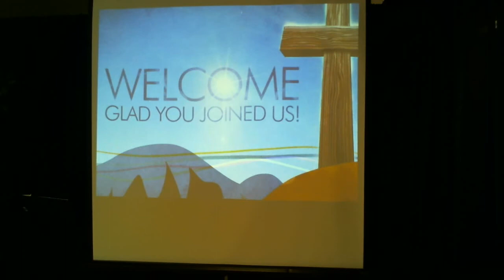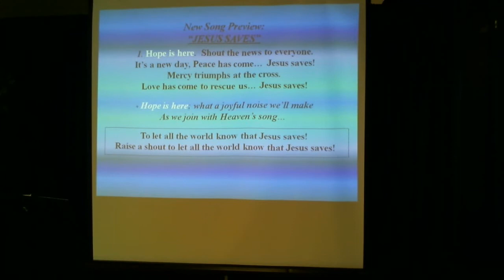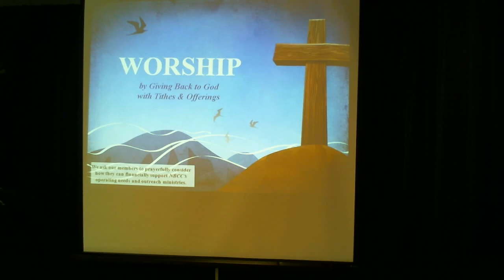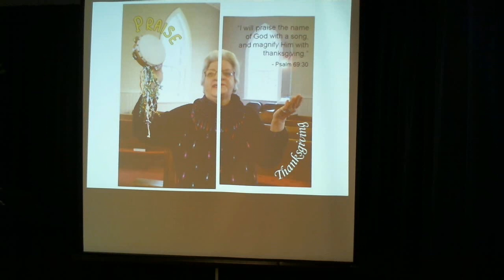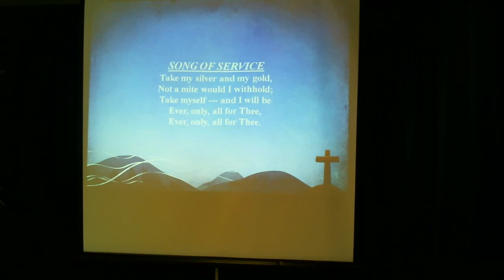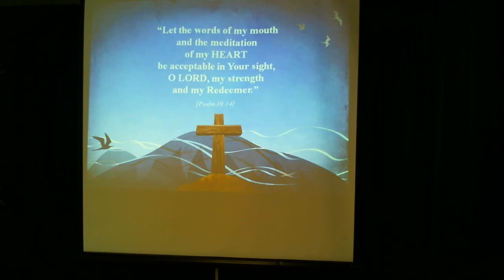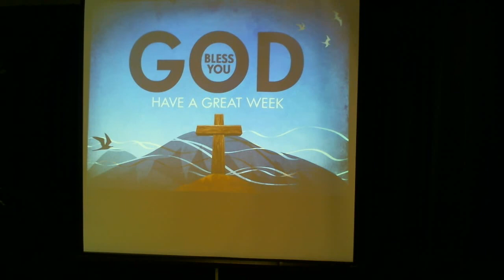New Beginnings Christian Church Service 9/2/2012